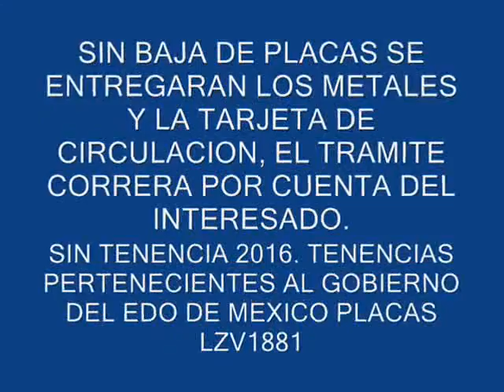SUBASTASMA SEAT, IBIZA SPORT 2003